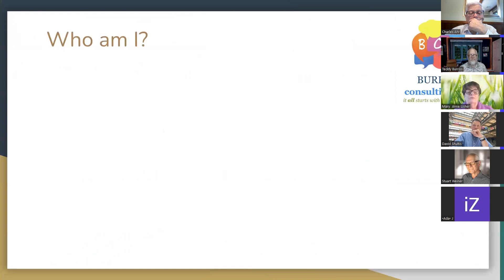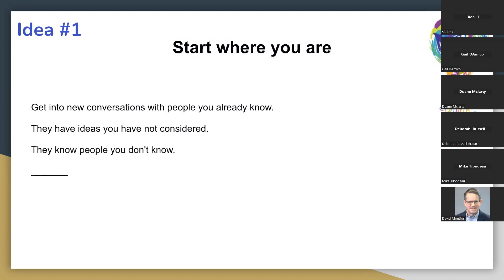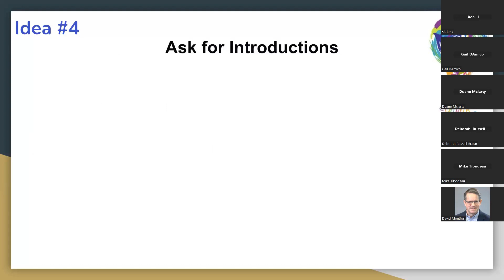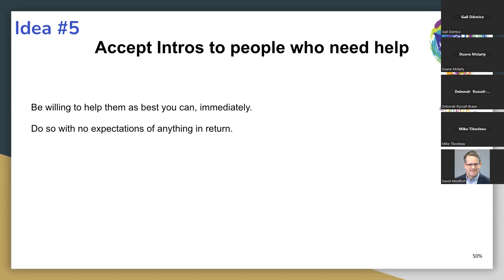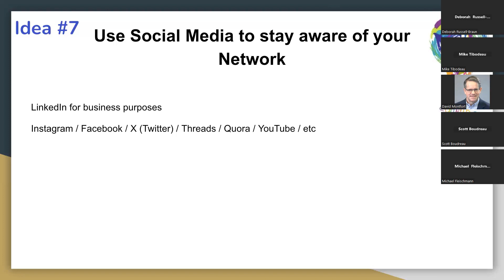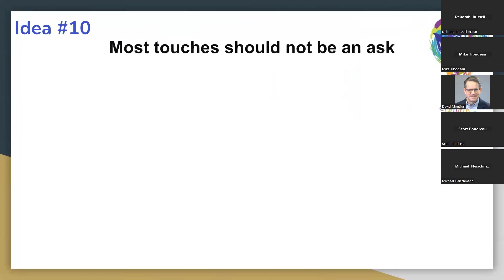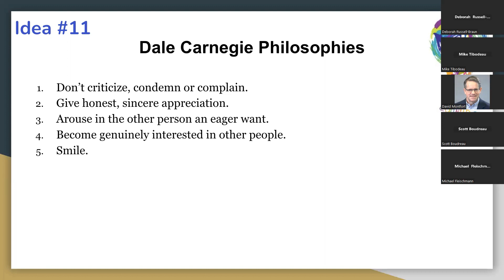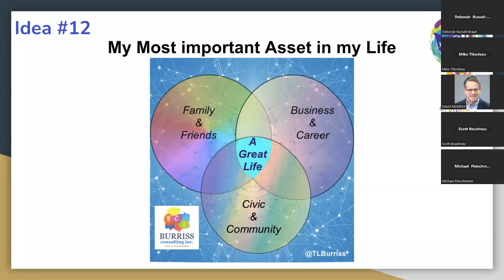PSGCNJ Presentation - Networking for Mutual Benefit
I presented Networking for Mutual Benefit to PSGCNJ on 05/14/24

Let me help you master using LinkedIn as a business tool. Long-term support, coaching, and ongoing training focused on LinkedIn and Sales Navigator.

Teddy Burriss
LinkedIn Strategist & Trainer

I love using TubeBuddy to grow my YouTube channel all about using LinkedIn as a Business Tool. Consider using Tubebuddy yourself